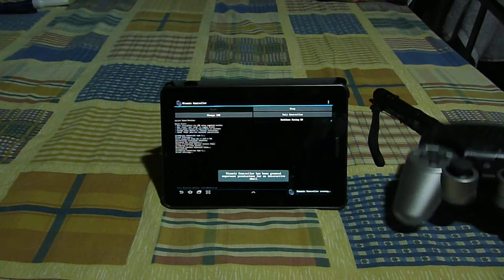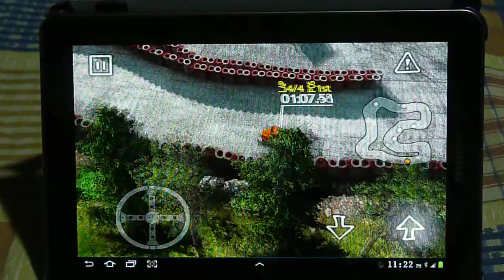Reckless Racing HD on Galaxy Tab 7.7 with Sixaxis Controller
Gameplay of Reckless Racing HD on Galaxy Tab 7.7 with Sixaxis Controller
ICS 4.04
Rooted+CWM

To Get this map Profile for your Galaxy TAB 7.7